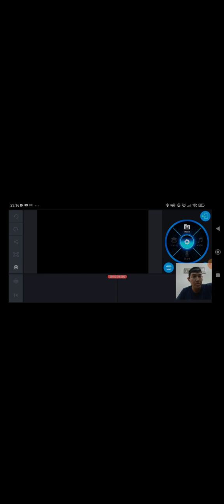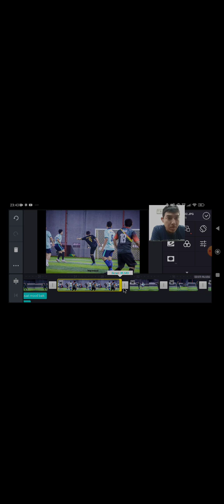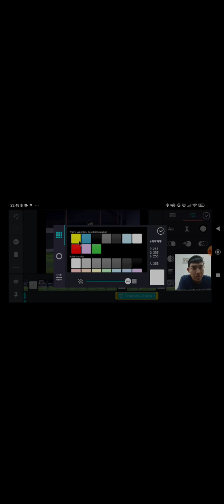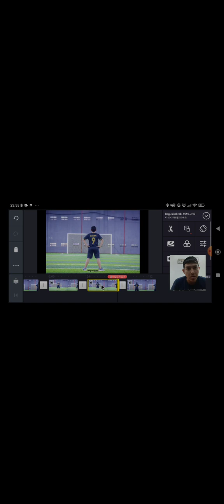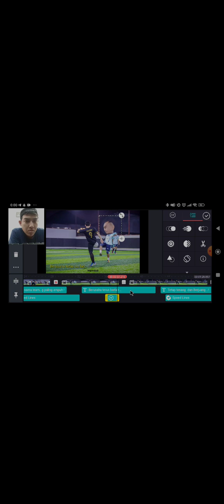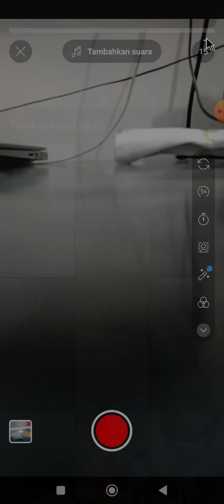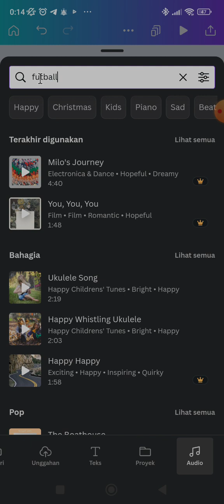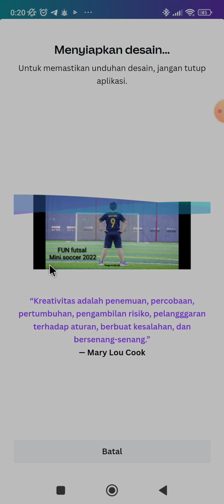Edit video photo Kinemaster - xrecorder - Canva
Team Amatiran :
Hari ini kita coba-coba lagi mainkan handphone sebagai pengganti komputer.

Applikasi yang digunakan :
1. X recorder
2. Kinemaster
3. Canva
4. Youtube

Edit photo mini soccer , agar bisa menjadi video.
Photo by :  baguscekrek photography

HP : Xiomi Redmi Note Pro ( 8 / 128 )

OTG = Uneed (40 rb)
Keyboard mouse = robot )150 rb(
Gelas pengganti tripod  :)